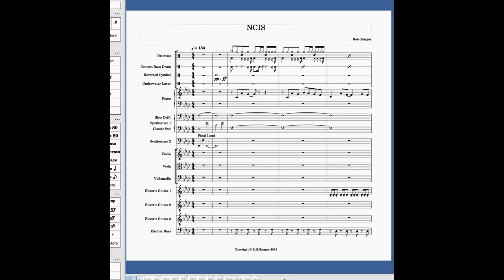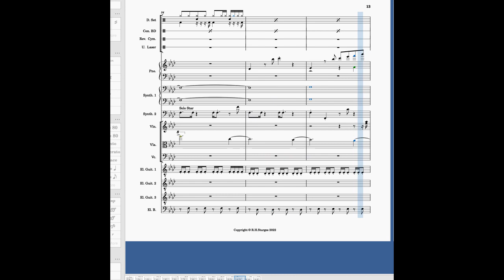NCIS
“NCIS”  extends the brief theme music from the popular TV series with a new interpretation of the original tune. The sounds of the original are quite complex, and I only hope to give the sense of it with a few instruments. The opening synth flourish and reversed cymbal open the piece, but the drum set leads the piece with a busy kick drum. The piano gives the familiar theme notes in 8 bars at 134 bpm, not to be repeated until the reprise. The reverse cymbal signals the extended theme, again on piano, with additional harmony and supported by a modest string section. The extended theme is repeated in retrograde, and then the reprised theme ends promptly at just under two minutes.